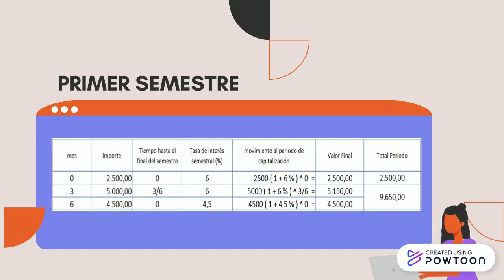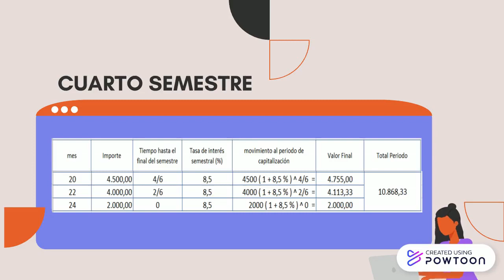TRABAJO INGECO GRUPO 9 PARTE 2